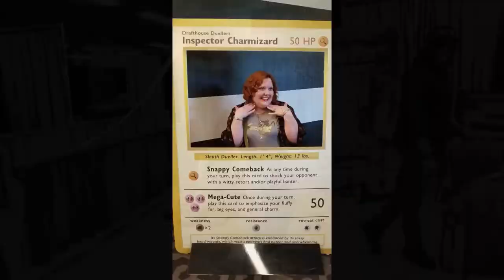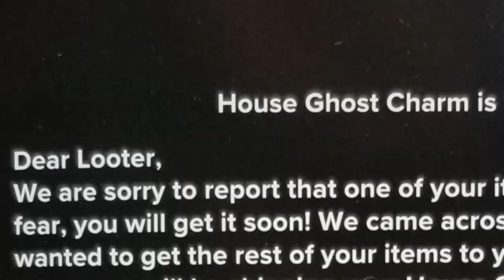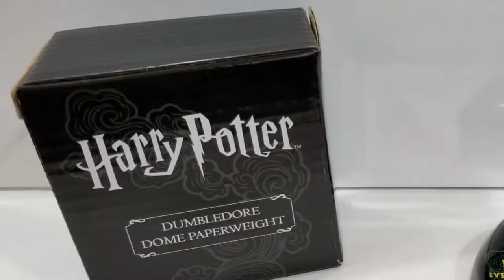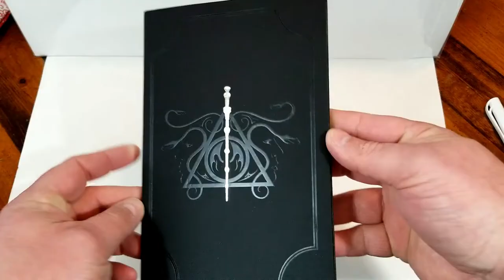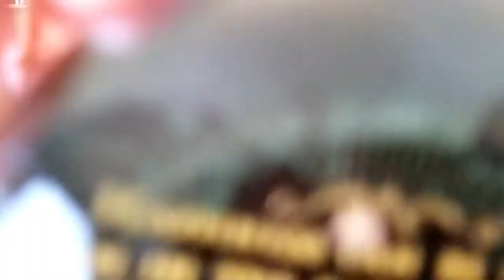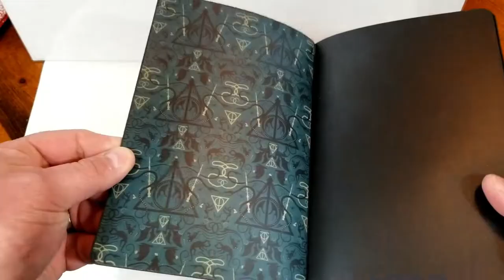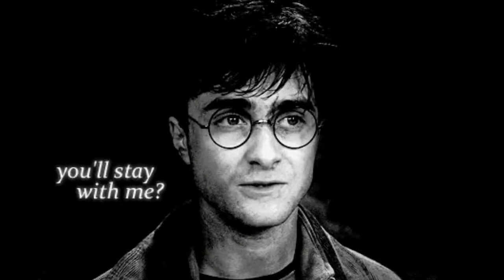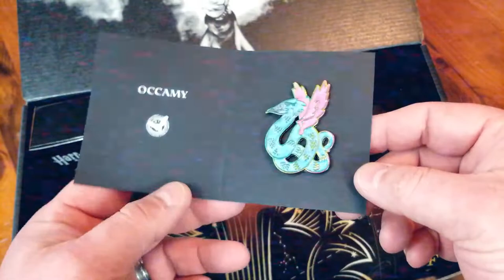Wizarding World Crate Unboxing--September's Box in March--by LootCrate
Whoa, I don't know if a muggle got hold of a time turner and muddled with the magical world, but it took quite some time before we finally received our Wizarding World Crate by Loot Crate.  We opened this early March 2020...and this is the September 2019 box.  Ouch guys...
Regardless, we are Wizarding World fans and adore all things Harry Potter and Fantastic Beasts related and we're still excited to see what (eventually) arrived!

Feel free to check out the Wizarding World Crate Presented by Loot Crate:

End Credit Art by:
Pit  @GlitchyNPC

Lukasz Kapuscinski - Harry Potter - Acoustic Guitar Medley (with TABs)

Fireworks - From Harry Potter and the Order of the Phoenix on Classical Guitar

Harry Potter - Hedwig's Theme (DJ AG Remix)

The Waiting (Tom Petty & The Heartbreakers cover)